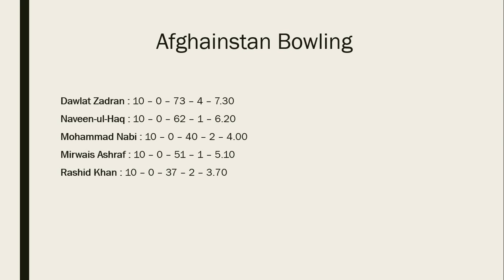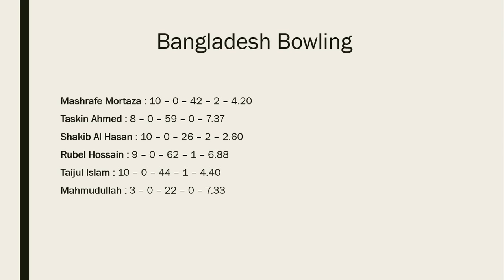Bangladesh VS Afghanistan 1st ODI Full Scoreboard &Highlights - 2016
25 September 2016
Bangladesh VS Afghanistan cricket score 2016
1st D/N ODI Match, Mirpur Sher-e Bangla National Stadium
Bangladesh won the toss and elected to bat

Bangladesh: 265 at 50 overs
Afghanistan: 258 at 50 overs
Bangladesh won by 7 runs.
Man of the Match: Shakib Al Hasan

Bangladesh Squad
Tamim Iqbal, Soumya Sarkar, Imrul Kayes, Mushfiqur Rahim†, Mahmudullah, Shakib Al Hasan, Sabbir Rahman, Mashrafe Mortaza*, Taskin Ahmed, Taijul Islam, Rubel Hossain

Afghanistan Squad
Mohammad Shahzad†, Shabir Noori, Rahmat Shah, Asghar Stanikzai*, Hashmatullah Shahidi, Najibullah Zadran, Mohammad Nabi, Rashid Khan, Mirwais Ashraf, Dawlat Zadran, Naveen-ul-Haq

Umpire: Chettithody Shamshuddin & Sharfuddoula
TV Umpire: Anisur Rahman
Match Referee: Sir Richie Richardson
Reserve Umpire: Tanvir Ahmed